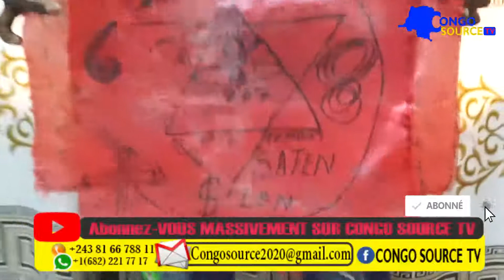BOLANDA! BITUMBA YA BA NGANGA MAITRE CHAPELLE ASALI DÉMONSTRATION AFRONTER BA NGANGA NIONSO YA KIN.